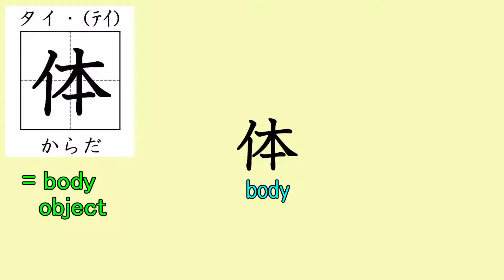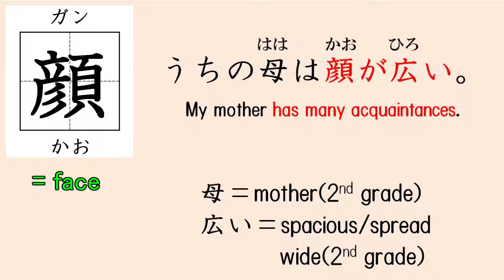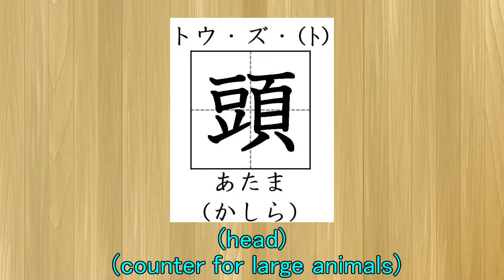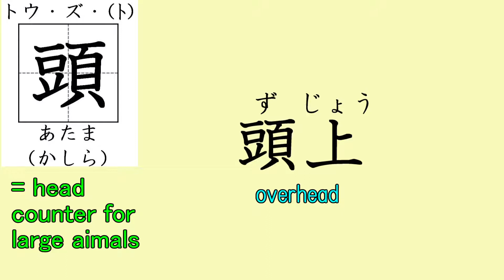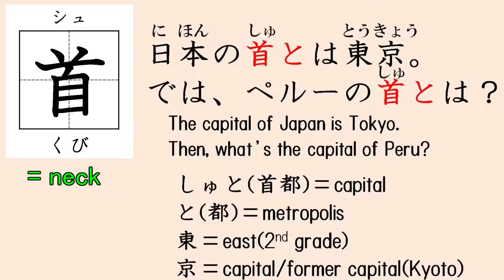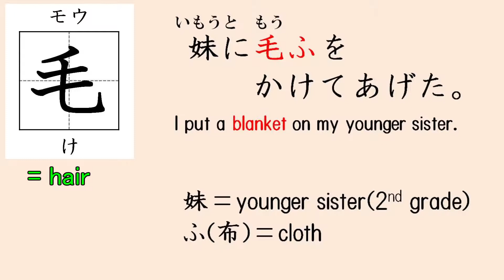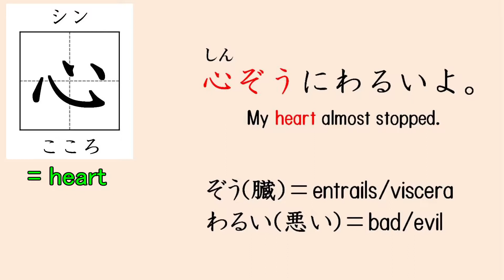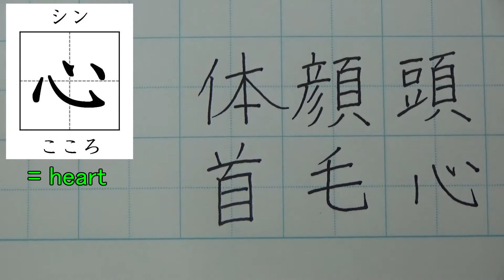“Body” group writing - 2nd grade 体顔頭首毛心 98-103/160 Learn Kanji by school grade, Japanese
0:00 Kanji 体
1:30 Kanji 顔
3:16 Kanji 頭
5:18 Kanji 首
6:34 Kanji 毛
7:58 Kanji 心
9:37 Overview
How to write and read Kanji group of “Body”.
Second grade of elementary school.
Handwriting Stroke Order  98-103/160 characters.
I'm using learned Kanji in subtitles.  No Furigana for 1st grade Kanji.
You can learn how to use Kanji from the subtitles.
Handwriting Practice and Stroke Order can help you to remember Kanji.
Also stroke order helps you differentiate similar looking characters.
Let's have fun learning Vocabulary written with Kanji, together!

“Family” group writing - 2nd grade 父母兄弟姉妹 87-92/160
2nen87-92kazoku.mp4

Posting Kanji in everyday life on twitter.
Learn Kanji by school grade!
Characters that first grade-sixth grade Japanese elementary school students learn.